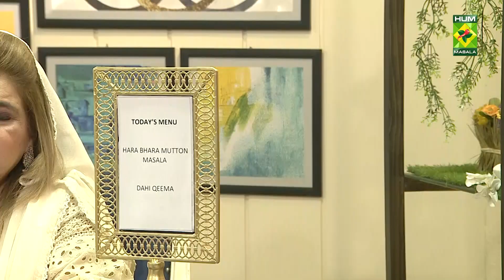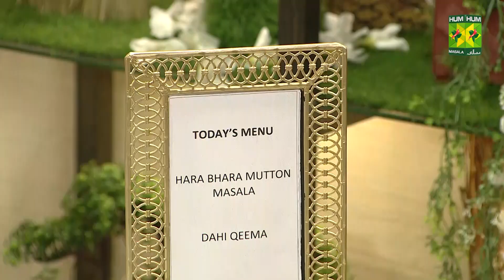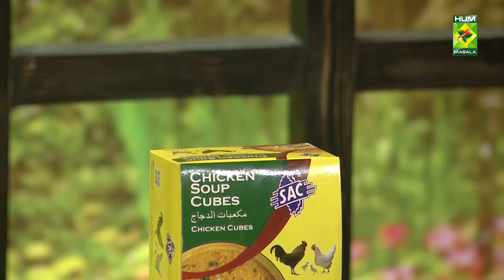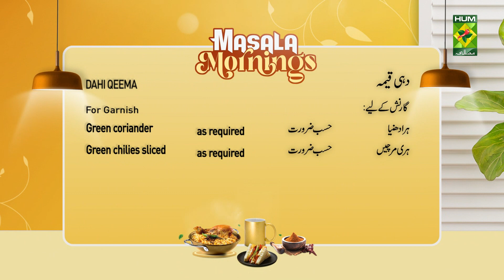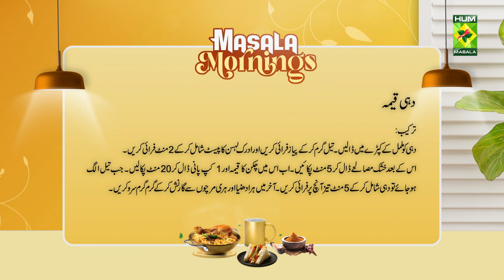Masala Mornings - 27 Jan 2023 - Recipes: Hara Bhara Mutton Masala & Dahi Qeema - Chef Shireen Anwar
Recipe: Hara Bhara Mutton Masala & Dahi Qeema

Hara Bhara Mutton Masala & Dahi Qeema Recipes will help you achieve the perfect combination of flavours. Try out this Amazing recipe!

Watch this Masala TV video to learn how to make Hara Bhara Mutton Masala & Dahi Qeema.

This show of Masala Mornings with Chef Shireen Anwar aired on 27 Jan 2023.

HARA BHARA MUTTON MASALA

Ingredients

Boneless mutton    ½ kg
Onion finely chopped   1 cup
Ginger garlic paste   1 tbsp
Coriander roughly chopped  ¼ cup
Green onion roughly chopped  1 cup
Green chilies roughly chopped  1 tbsp
Salt      1 tsp
Crushed black pepper   ½ tsp heaped
Butter     2 tbsp
Ginger julienne    for garnishing

METHOD

Cut mutton into medium cubes. Heat oil, add onion, cook till soft, remove onion from oil and keep aside. In the same oil, add ginger garlic paste, cook till light brown, add mutton cubes, salt, black pepper, cook for 10-15 mins, blend the cooked onion, green coriander, green onion, green chilies and half cup of water till a smooth green paste in formed, add yogurt and the green paste to the mutton, cook without lid for 10 mins till chicken is tender, lastly add butter and fry for 5 mins.

DAHI QEEMA

Ingredients

Coriander powder   1 tsp heaped

For Garnish

Green coriander chopped as required
Green chilies sliced  as required

METHOD

Take yogurt in the muslin cloth, most of the water will drain out. Heat oil in a sauce pan, add onion and fry till light brown, add ginger garlic paste, fry for another 2 mins, add dry seasonings, cook for another 5 mins, add mince and 1 cup of water, cook for about 20 mins till mince is fully cooked and oil separates, add yogurt, cook for other 5 mins, fry well, add chopped coriander, chopped green chilies and ginger julienne.